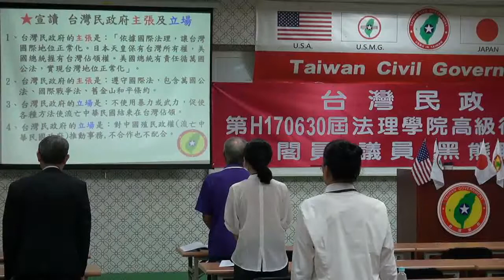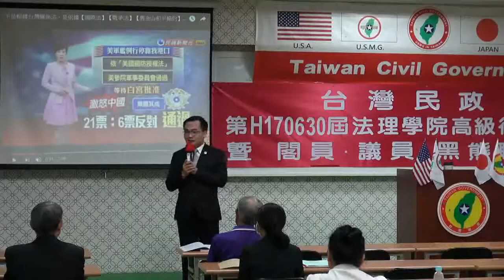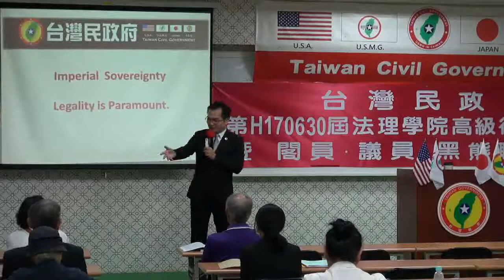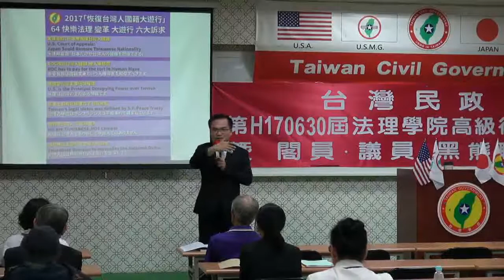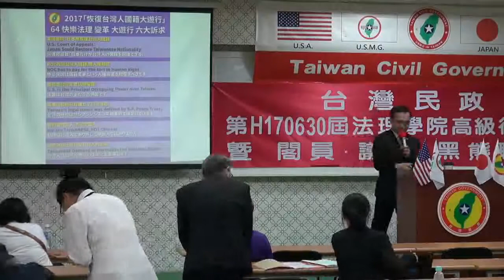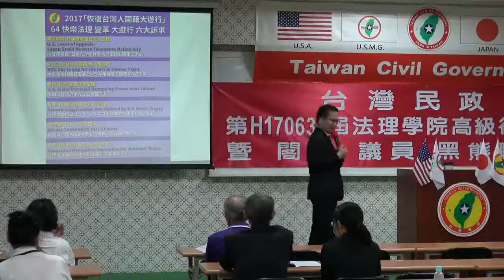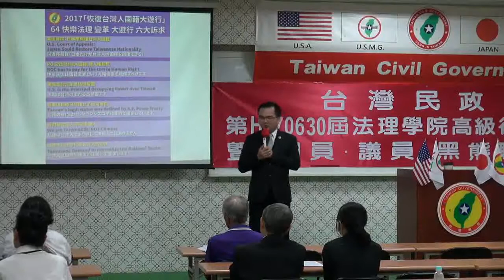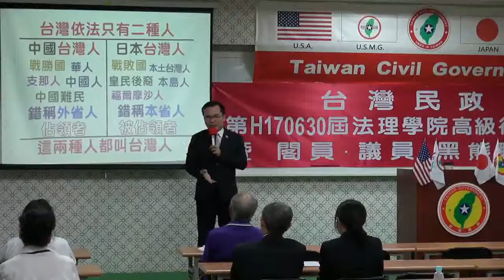170630-1-us-天皇主權、法理至上-溫晟志-台灣民政府第H170630屆高級行政參議班